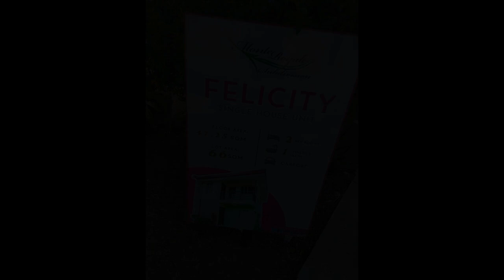2-bedroom Single Attached House For Sale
2-bedroom Single Attached House For Sale